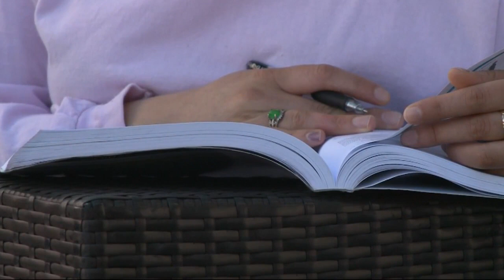Students Rising Above: Jocelyn Gama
Michelle Griego introduces this week's Students Rising Above profile: Jocelyn Gama. (5-1-20)